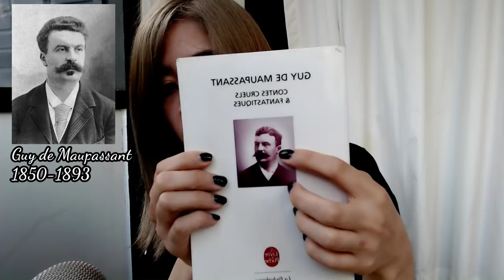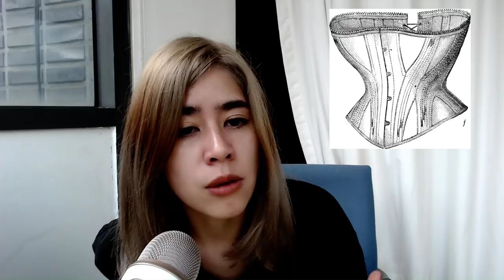[ASMR] A Creepy Story - Guy de Maupassant ~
The tune in the background is Brahms' Symphony No.3